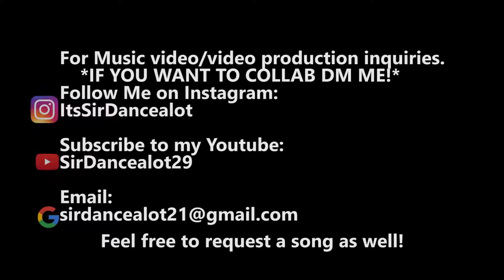"Straight" T-Pain | @ItsSirDancealot & PMG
Keep In Touch With Me Here Also:
*Xbox One GT: SirDancealot29

This is #5000 Media!!

"Self belief or self confidence and staying positive in all things